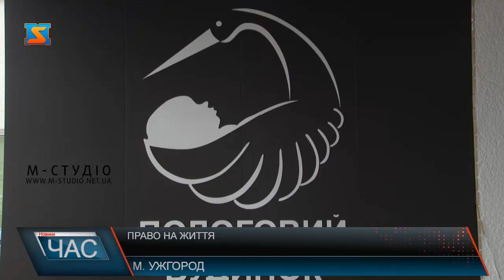Право на життя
Про «Гріх аборту і право на життя ненароджених дітей» говорили у суботу представники духовенства. Кажуть, зібрались, щоб висвітлити та фахово обговорити проблеми сьогодення щодо свідомого і штучного переривання вагітності та його згубних наслідків для душі, здоров’я людини, так і сім’ї в цілому.